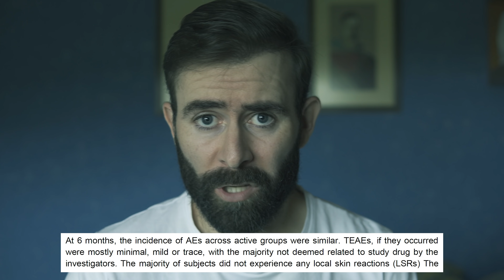Breezula (Clascoterona) Para Recuperar El Pelo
Hoy vamos a ver las últimas novedades sobre la clascoterona o CB-03-01.

𝗖𝗼𝗻𝘁𝗲𝗻𝗶𝗱𝗼
0:00​​​​​​​ - Intro
0:17 - El último ensayo clínico de Cassiopea
3:14 - Lo que debes saber

𝗣𝗿𝗼𝗱𝘂𝗰𝘁𝗼𝘀 𝗾𝘂𝗲 𝘂𝘀𝗼 𝘆 ​𝗿𝗲𝗰𝗼𝗺𝗶𝗲𝗻𝗱𝗼 𝗲𝗻 🅰🅼🅰🆉🅾🅽
𝗣𝗿𝘂𝗲𝗯𝗮 𝗔𝗺𝗮𝘇𝗼𝗻 𝗣𝗿𝗶𝗺𝗲 𝗚𝗿𝗮𝘁𝗶𝘀

⭐𝗣𝗿𝗼𝗱𝘂𝗰𝘁𝗼𝘀 𝗾𝘂𝗲 𝗿𝗲𝗰𝗼𝗺𝗶𝗲𝗻𝗱𝗼 𝗱𝗲 𝗠𝗜𝗡𝗢𝗫𝗜𝗗𝗜𝗟⭐
𝗠𝗶𝗻𝗼𝘅𝗶𝗱𝗶𝗹 𝗮𝗹 𝟱%: